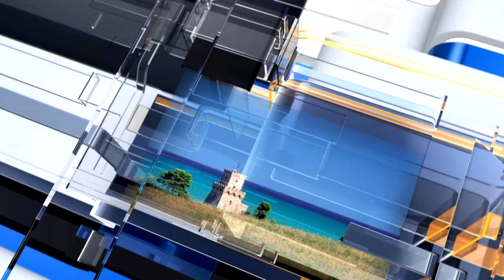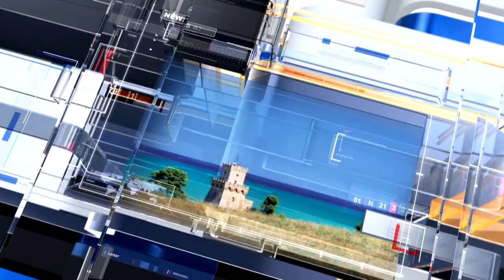METEO6 Giovedì 19 maggio 2022